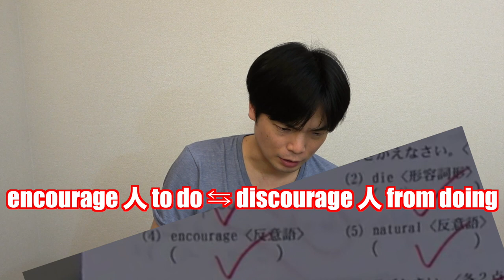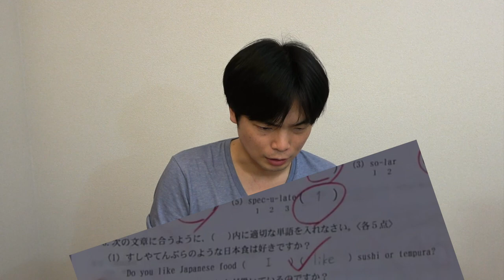【爆笑】ドラゴン桜水野の英語試験をTOEIC満点講師が解説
ドラゴン桜2005年版に水野の英語のテストが登場しています。その凄まじい解答をチェックしました。

ドラゴン桜第9話の英語表現を解説【東大英語はそんなもんじゃない！】

【ドラゴン桜第8話】天野の英作文と岩崎の解けなかった長文の問題を解説

ドラゴン桜第7話の変なところをまとめてみた
htps://youtu.be/-rqUb-Isjuk

ドラゴン桜第7話の英語を予備校講師が解説してみた【間違った英語を使ったのは誰？】

【ドラゴン桜で健太が解いた共通テスト英語】河合塾講師が解説してみた